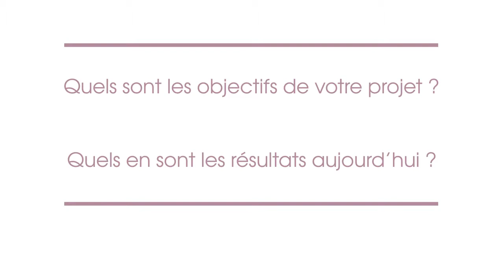Les finalistes de la catégorie Gouvernance